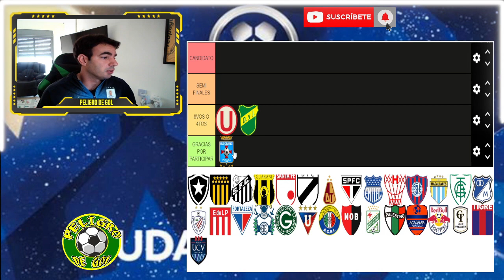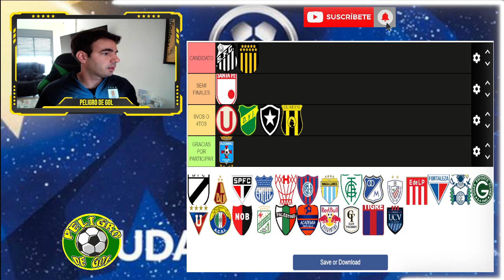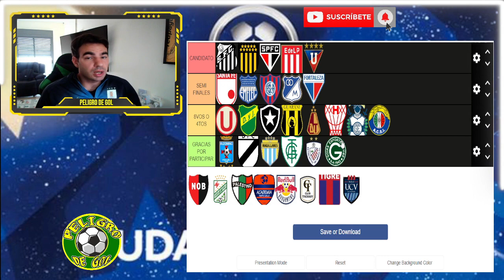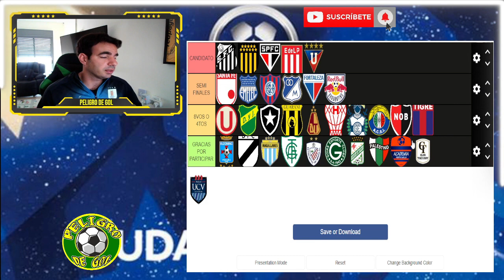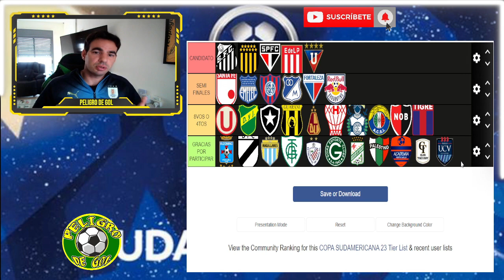COPA SUDAMERICANA 2023 ►EQUIPOS CANDIDATOS ►EQUIPOS QUE NO COMPITEN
copa sudamericana,copa libertadores,libertadores 2023,sudamericana 2023,futbol sudamericano,futbol,goles,peligro de gol,palabra de gol,COPA SUDAMERICANA 2023 ►EQUIPOS CANDIDATOS ►EQUIPOS QUE NO COMPITEN,copa sudamericana 2023,sorteo sudamericana 2023,fase de grupos copa sudamericana 2023,equipos clasificados ala copa sudamericana 2023,copa libertadores 2023,peñarol copa sudamericana 2023,ver copa sudamericana en vivo,ver copa sudamericana en vivo online gratis